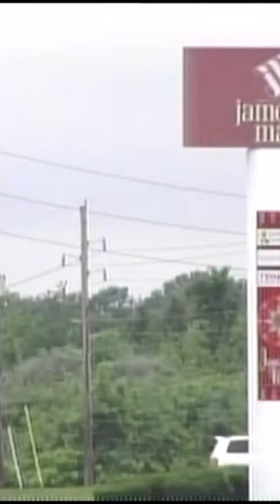JamestownMall inching closer to demolition